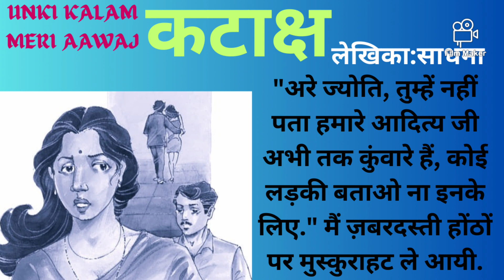कटाक्ष |साधना|@UNKIKALAMMERIAAWAJ शानदारहिंदीकहानी पारिवारिक कहानियाँemotional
मित्रों,

प्रस्तुत कहानी कैसी लगी? यदि पसन्द आया हो तो लाइक, कमेंट और ज्यादा से ज्यादा शेयरकीजियेगा | अगर आप चैनल को अब तक सब्सक्राइब नहीं किये है तो इसी प्रकार की ज्ञानवर्धक और पौराणिक कथाओं और साहित्य कहानियों को सुनने एवम देखने के लिए हमारे चैनल को सब्सक्राइब करके बेल आइकॉन बटन जरूर प्रेस कीजियेगा जिससे आने वाली वीडिओज़ का नोटिफिकेशन आपको मिलती रहे|

प्रेरणादायक#परिवारकी कहानी#🎧
बेहतरीन हिंदी कहानी

सुंदरहिंदी कहानी